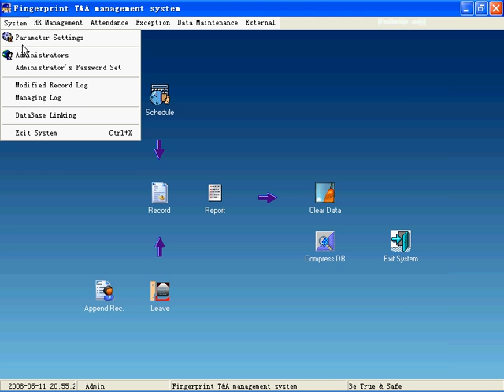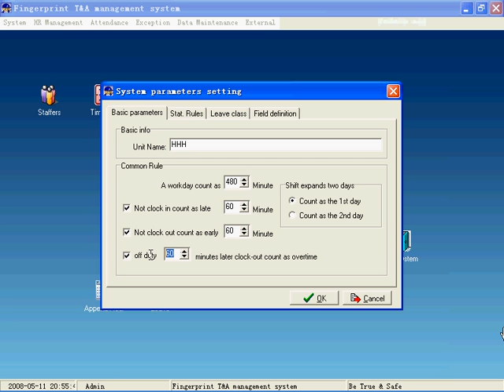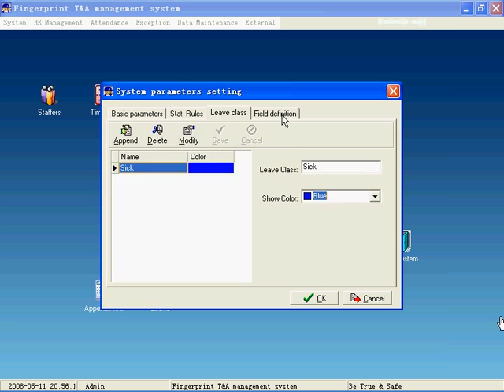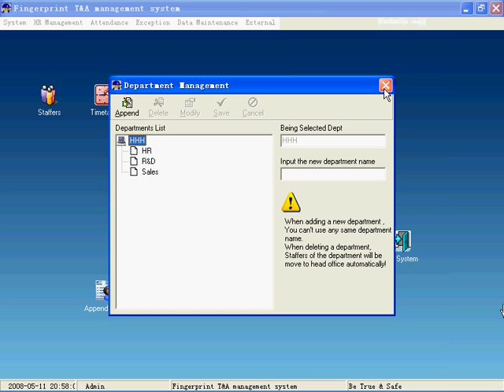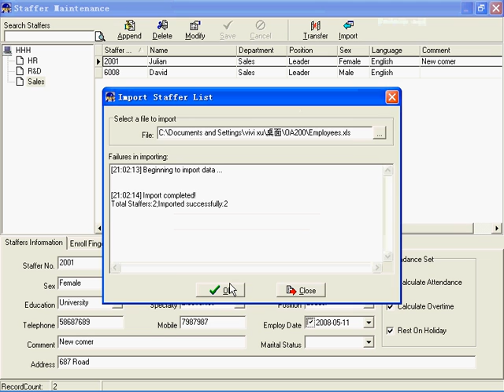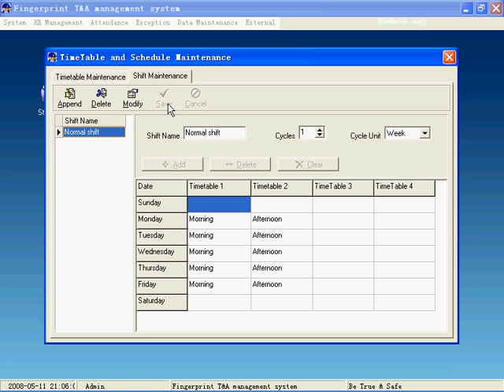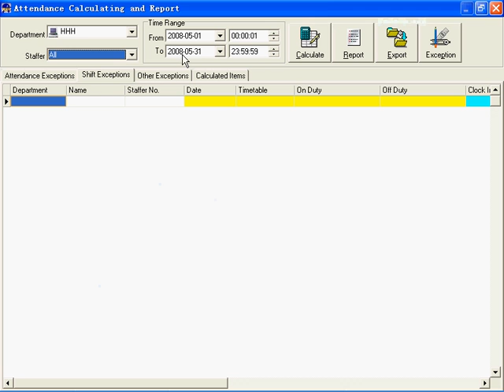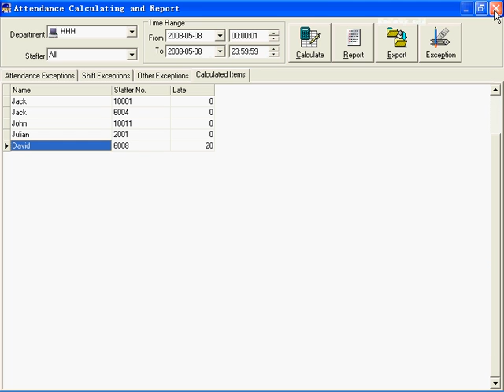software demonstration anviz english with chinise accent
finger printer reader for employee control